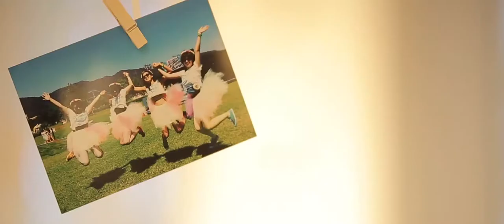結婚式エンドロール【エルダンジュ名古屋】HIGTINSKY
テーマは『Let it BEER』

とにかくビールが大好きなお二人は
好きなものを結婚式のテーマに。

海外のビールを取り寄せ
ゲストのみなさまにおもてなし。
ちなみにお二人の好きな海外のビールは
新郎様はSINGHA
新婦様はHEARTLAND
国産はスーパードライ！！

いつもと少し違う
お二人だからこその
映像構成にしてみました。

ハッピーハッピーな結婚式。

そしてエルダンジュ名古屋のスタッフの方々も
とても素敵！！
ラストシーンではスタッフも一緒に踊ってますww